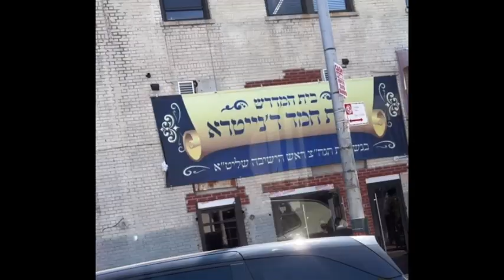HACEMOS TOUR DE CONTRASTE EN NEW YORK CITY ¿CUANTO CUESTA?¿CUANTO DURA?¿QUE ENTRA?¿ES PETFRIENDLY? 🗽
✨ ¡Bienvenidos al tour con GRAN APPLE TOUR completo de Contrastes por Nueva York! 🌆🗽

En este video, te llevamos a recorrer los barrios más icónicos de la Gran Manzana, desde Harlem y el Bronx hasta Queens y Brooklyn. Descubre la diversidad cultural y los paisajes únicos que hacen de Nueva York una ciudad tan fascinante. 🌍🎥

Además, terminamos el tour con una visita especial al emblemático Central Park 🌳🍂, el corazón verde de la ciudad, donde podrás relajarte y disfrutar de su belleza natural.

Si quieres conocer Nueva York desde una perspectiva auténtica y descubrir todos sus contrastes, ¡este es el video perfecto para ti! 🙌

📍 Déjanos en los comentarios qué parte del tour fue tu favorita y si te gustaría visitar Central Park. ¡Nos encantaría conocer tu opinión! 😊